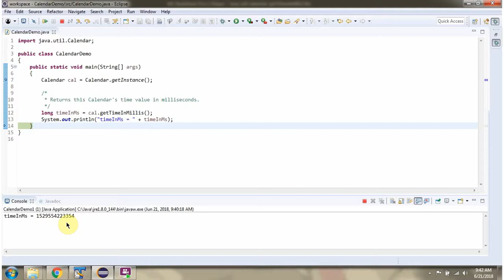How to use getTimeInMillis() method of Java.util.calendar class?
How to use getTimeInMillis() method of Java.util.calendar class | Java Date and Time | Date and Time in java